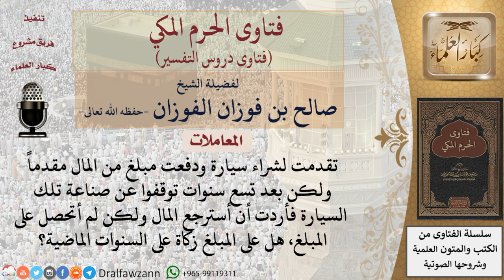هل هنالك زكاة على دين السلم؟ للشيخ الفوزان